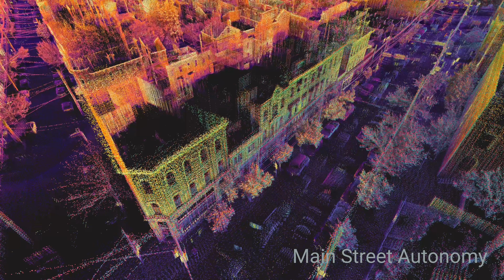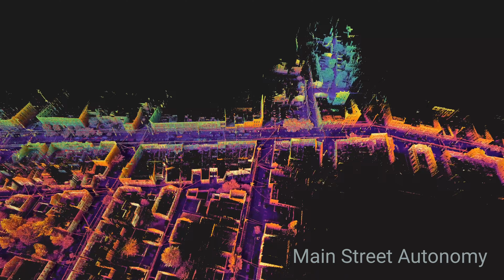MSA- Collaborative multi-robot map-making with lidar SLAM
Two different robots build maps of the Allegheny Cemetery (blue/green) and the nearby downtown Lawrenceville, PA neighborhood (orange/blue). The robots are both using Ouster lidars as their primary sensors, but green has wheel encoders and orange has an IMU. Neither is using GPS/GNSS.

The visualization demonstrates how the maps adjust to become more accurate with loop closures, how different agents can build their own maps, and how the maps are so accurate they snap together like lego blocks. Map merging is simple and doesn't require human interaction. Map annotation (go/no-go areas, feature points, ECEF reference points) is straightforward. Localizing within the combined map yields pose estimates with very high precision, less than 1cm and 1mRadian, and similar ECEF accuracy if reference points are added.

Main Street Autonomy is a Pittsburgh-based software company providing calibration and localization/mapping software for on-road and off-road autonomy, both indoors and outdoors, on vehicles ranging from farm tractors, floor cleaning robots, tractor trailers, to drones. See our website for more information.